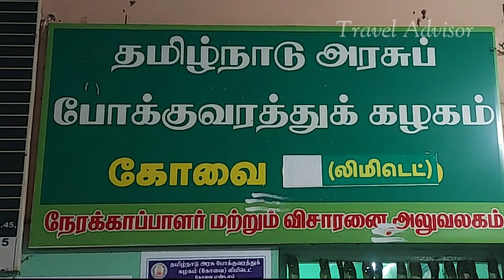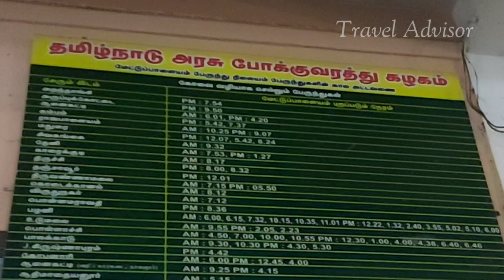Mettupalayam Bus Stand || மேட்டுப்பாளையம் || Travel Advisor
Mettupalayam is a taluk and municipality in the Coimbatore district in Tamil Nadu. It is located to the north of the city of Coimbatore on the way to Ooty.It is located in the foothills of Nilgiri hills about 34 km north of Coimbatore and about 50 km north of Tiruppur. Mettupalayam is the third largest town in the district. As of 2011, the town had a population of 66,595. It is important for the Nilgiri ghat road.